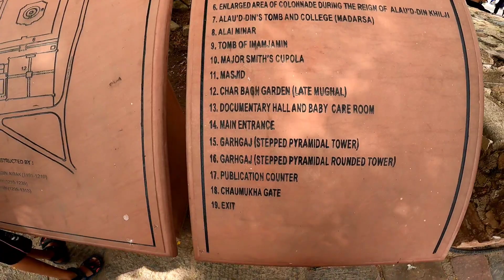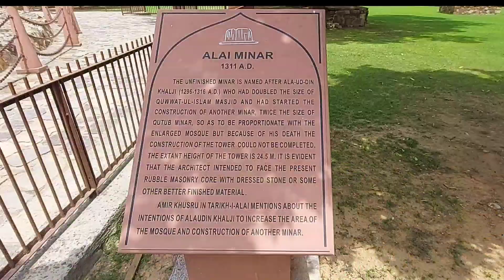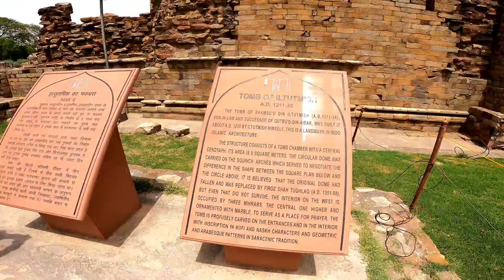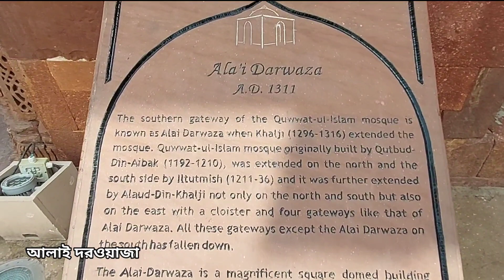কেনো ২৭টি হিন্দু ও জৈন্য মন্দির ধ্বংস করে নির্মাণ হল কুতুব মিনারের ? Mystery of Qutub Minar| LetsGo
কুতুব মিনার  ভারতের দিল্লিতে অবস্থিত একটি স্তম্ভ বা মিনার, যা বিশ্বের সর্বোচ্চ ইটনির্মিত মিনার। এটি কুতুব কমপ্লেক্সের মধ্যে অবস্থিত। ভারতের প্রথম মুসলমান শাসক কুতুবুদ্দিন আইবেকের আদেশে কুতুব মিনারের নির্মাণকাজ শুরু হয় ১১৯৩ খ্রিষ্টাব্দে, তবে মিনারের উপরের তলাগুলোর কাজ সম্পূর্ণ করেন ফিরোজ শাহ তুঘলক ১৩৮৬ খ্রিষ্টাব্দে। ভারতীয়-মুসলিম স্থাপত্যকীর্তির গুরুত্বপূর্ণ এবং অন্যতম প্রাচীন নিদর্শন হিসেবে কুতুব মিনার গুরত্বপূর্ণ।

এর আশে-পাশে আরও বেশ কিছু প্রাচীন এবং মধ্যযুগীয় স্থাপনা এবং ধ্বংসাবশেষ রয়েছে, যা একত্রে কুতুব কমপ্লেক্স হিসেবে পরিচিত। এই কমপ্লেক্সটি ইউনেস্কো কর্তৃক বিশ্ব ঐতিহ্য স্থান হিসেবে তালিকাবদ্ধ হয়েছে এবং এটি দিল্লির অন্যতম জনপ্রিয় পর্যটন-গন্তব্য। এটি ২০০৬ সালে সর্বোচ্চ পরিদর্শিত সৌধ, পর্যটকের সংখ্যা ছিল ৩৮.৯৫ লাখ যা তাজমহলের চেয়েও বেশি, যেখানে তাজমহলের পর্যটন সংখ্যা ছিল ২৫.৪ লাখ। প্রখ্যাত সুফি কুতুবউদ্দিন বখতিয়ার কাকীর নামানুসারে এর নামকরণ করা হয়।

অনুমান করা হয় প্রথম তল পর্যন্ত (২৭.৫ মিঃ) পৌঁছবার অনেক আগেই কুৎবউদ্‌দীন আইবকের মৃত্যুবরণ হয়; বাকি তিনটি তলা গেঁথে তোলেন তাঁর দামাদ ইল্‌তুৎমিস্। উচ্চতা ৭১.২৪ মিটার বা ২৩৪ ফুট। ভূমি-অংশে বৃত্তের ব্যাস ১৪.৩২ মিটার, এবং উপরের অংশে ২.৭৫ মিটার। সর্বসমেত সোপান সংখ্যা ৩৭৯; মিনারটি দুবার বজ্রপাতে ক্ষতিগ্রস্ত হয়; যথাক্রমে ১৩২৬ এবং ১৩৬৮ খ্রীষ্টাব্দে। প্রথমবার মুহম্মদ তুগলুক এবং দ্বিতীয়বার ফিরোজশাহ্ তুগলুক সেই ক্ষতিগ্রস্ত মিনারের মেরামতি করান। আরও পরে ১৫০৩ খ্রীষ্টাব্দে সিকান্দার লোদী মিনারের সর্বোচ্চ তলটি পুনরায় মেরামতি করান। প্রাথমিক অবস্থায় এটি চারতলা মিনার ছিল; ফিরোজশাহ্ মেরামতির সময় সর্বোচ্চ তলটি দু’ভাগে বিভক্ত করেন—ফলে বর্তমানে ওটা পাঁচতলা।প্রাথমিক অবস্থায় সবটাই ছিল লাল-পাথরের গাঁথনি; ফিরোজশাহ্ মেরামতির সময় উপরের দুটি তলা সাদা মার্বেল দিয়ে তৈরী করান।

কুৎবের নীচের তলায় ছাব্বিশটি পল-তোলা। পর্যায়ক্রমে একটি গোলাকৃতি একটি কোণ-বিশিষ্ট.  মুজ্তবা আলীর ভাষায়—“একটা বাঁশি, একটা কোনা পর পর সাজানো।” তার মানে পর-পর দুটি বাঁশি কেন্দ্রবিন্দুতে ৩০ ডিগ্রি কোণ রচনা করছে। আর তাকেই দু-আধখানা করে কোণগুলি সাজানো। দ্বিতলেও ছাব্বিশটি খাঁজ, প্রতিটি খাঁজ কেন্দ্রে ১৫ ডিগ্রি কোণ রচনা করছে। এবং তারা গোলাকৃতি বা ‘বাঁশি’। তিনতলাতেও সেই ছাব্বিশ ভাগের ছন্দ, অর্থাৎ ১৫ ডিগ্রির ব্যবস্থাটা পাকা আছে, যদিও এবার বাঁশি খোয়া গেছে, সবই কোণাকৃতি। এর উপরে তূরীয় অবস্থা—না বাঁশির তান, না কৌণিক অন্তরায়; স্রেফ গোলাকার। লক্ষ্য করলে দেখা যাবে এই ছন্দ বদলাবার অনুপ্রেরণাটাও এসেছে গজনীর মাহ্‌মুদী মিনার থেকে, যদিও ব্যাপকতায়, বিন্যাসে, এবং জ্যামিতিক তুলনামূলকভাবে তার পূর্বসূরীকে অনেক পিছনে ফেলে গেছে।

মিনার যে ক্রমশঃ মোটা-থেকে-সরু হয়ে উঠেছে তার মৌল হেতু নিঃসন্দেহে দৃঢ়তা বা ভারসাম্যের প্রয়োজনে। যে ইমারৎ তলায় চওড়া, উপরে সরু তা দীর্ঘস্থায়ী; যেমন মিশরের পিরামিড—ঝড়ে উল্টে পড়ার সম্ভাবনা সেখানে আদৌ নেই। এখানে কিন্তু স্থপতি ভারসাম্যের প্রয়োজনের চেয়েও এই সরু-মোটার ছন্দটা বেশি প্রকট করেছেন। উদ্দেশ্য: দর্শককে বিভ্রান্ত করা! অর্থাৎ মিনার বাস্তবে যত উঁচু, এজন্য তার চেয়েও সেটা বেশি মনে হয়।  যে ছন্দে দিল্লীর জাম-ই-মস্‌জিদ, বা তাজের মিনারিকা মোটা-থেকে-সরু হয়েছে এখানে সেই ছন্দটা আরও প্রকট।
কুতুব মিনার বিভিন্ন নলাকার শ্যাফট দিয়ে গঠিত যা বারান্দা দ্বারা পৃথকীকৃত। মিনার লাল বেলেপাথর দিয়ে তৈরি যার গাত্রে পবিত্র কোরআনের আয়াত খোদাই করা রয়েছে। ভূমিকম্প এবং বজ্রপাতের দরুন মিনারটি একাধিকবার ক্ষতিগ্রস্ত হয়, কিন্তু সেটি পরবর্তী শাসকগণ মেরামত করেন। ফিরোজ শাহ-এর শাসনকালে মিনারের দুই শীর্ষ তলা বজ্রপাতে ক্ষতিগ্রস্ত হলে তিনি তা মেরামত করেন। ১৫০৫ সালে একটি ভূমিকম্পের কারণে ক্ষতিগ্রস্ত সিকান্দার লোদী তা মেরামত করেন। কুতুব মিনারের দক্ষিণ-পশ্চিম থেকে ২৫ ইঞ্চি একটি ঢাল আছে যা “নিরাপদ সীমা” হিসেবে বিবেচিত হয়।

Qutub Minar
Qutub Minar Delhi
Delhi Tourist Spot
Qutub minar mysterious thing
Qutub minar inside
Qutub Minar Secret
Qutub Minar Hindu Temple
Qutub Minar In Bengali
Qutub Minar all facts
Soumalya
Soumallya
Lets Go With Soumallya
lets Go with Soumalya
Bengali Vlog
In Bengali